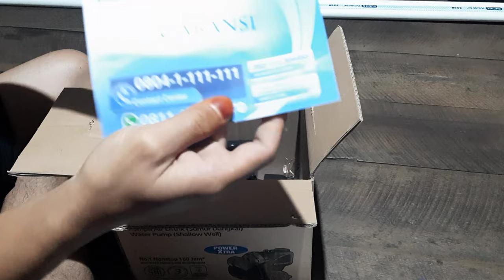Unboxing Pompa Air Listrik (Sumur Dangkal) Panasonic GP 129JPX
Continue To Be Grateful To Do What Others Do Not😂

Deskripsi Panasonic GP 129 JPX Pompa Air Listrik Sumur Dangkal GP129JPX (Non Auto Pump)
Merk : Panasonic
Tipe : GP-129JPX
Untuk Harga Kisaran : 450.000 Sampai Dengan 500.000 Tergantung Dimana Tepat Dan Lokasi Pembelian Anda

- Daya motor 125 Watt
- Daya hisap 9 Meter
- Total Head Maksimum : 30 Meter
- Kapasitas maksimum 35 liter/menit
- Mampu bekerja 100 jam non-stop & lulus SNI
- Teknologi Double Coating (Luar dan Dalam) Anti Karat